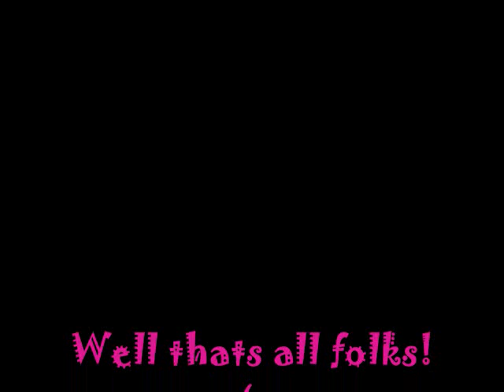Dupstep Relaxation Song/Dubstep Dancing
We're just that awesome (;